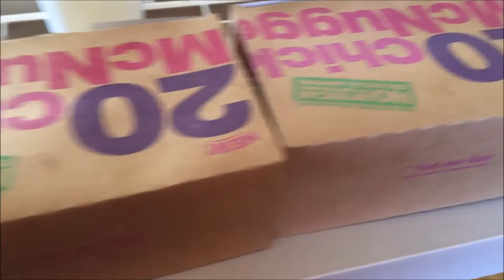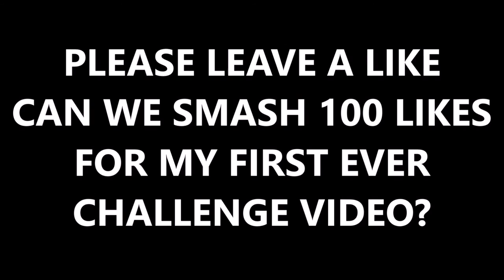100 CHICKEN NUGGET CHALLENGE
aye.

Want a chance to be in the next top 5 plays of the week? Submit clips to this email (YT links only)